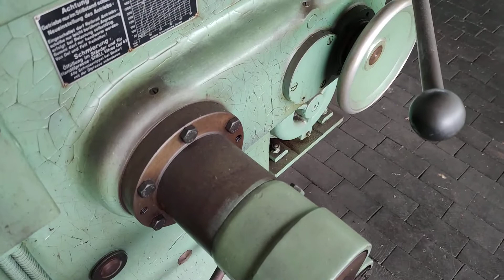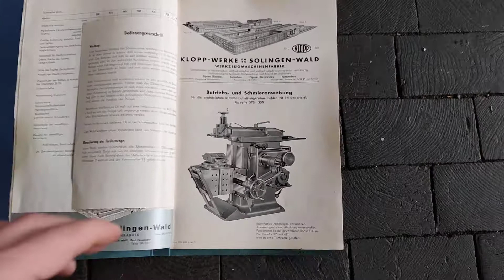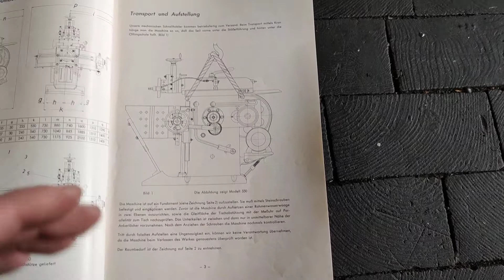Klopp Mechanischer Hochleisungs-Schnellhobler